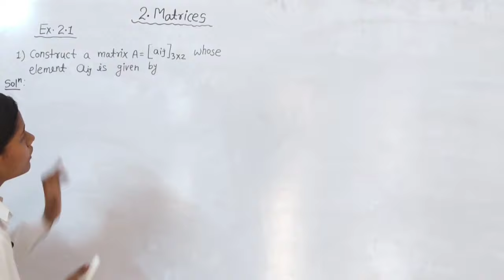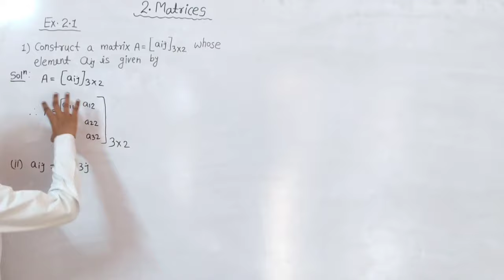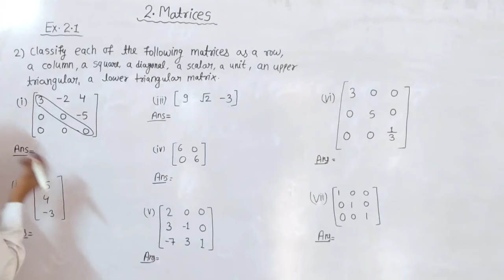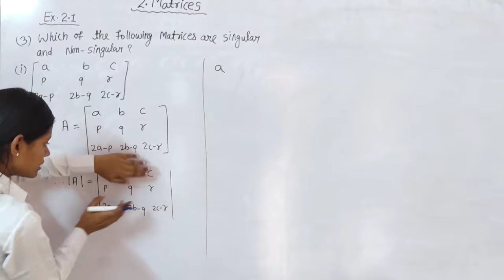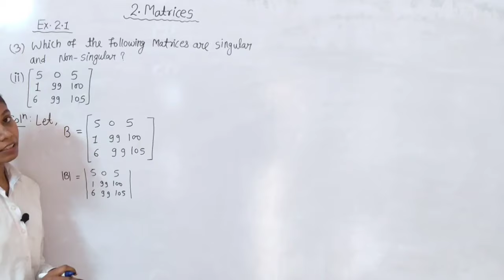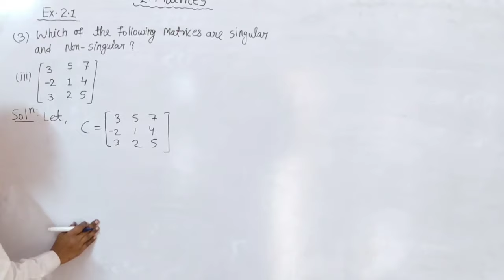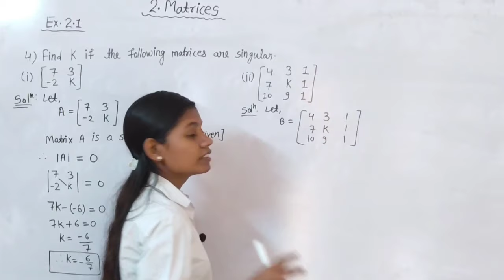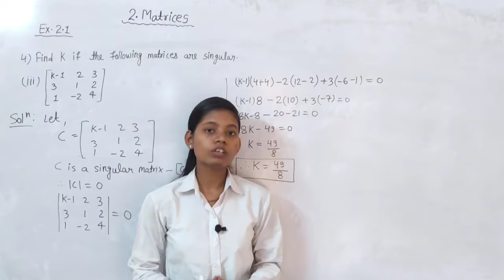class 12 maths chapter 2 matrices exercise 2.1 Commerce Part 1 Maharashtra state board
In this video we are going to solve ex 2.1
Question based on matrix and types of matrices